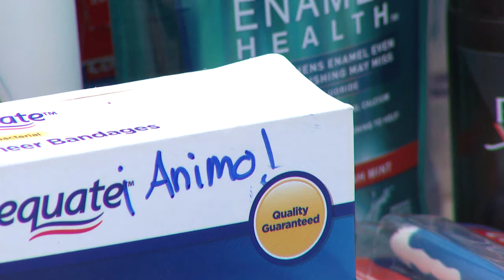Aguadillanos crean centro de acopio para damnificados por Irma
Con el propósito de ayudar a los damnificados por el huracán Irma, grupos de personas se dieron a la tarea de organizar un centro de acopio en el poblado San Antonio de Aguadilla, en donde además de artículos de primera necesidad se solicitó mensajes positivos para los afectados.